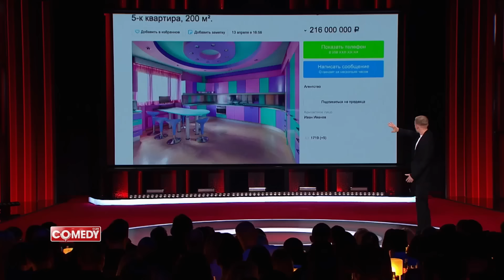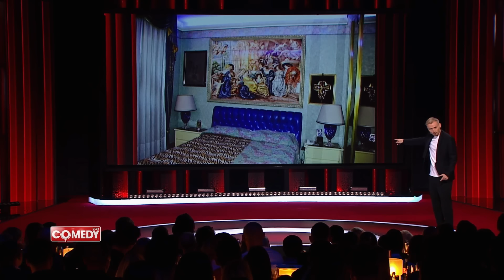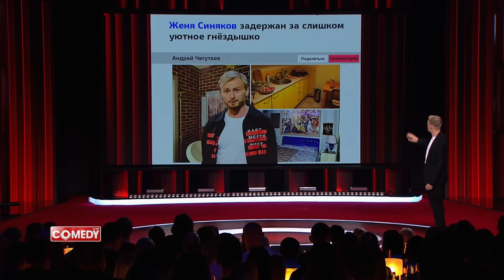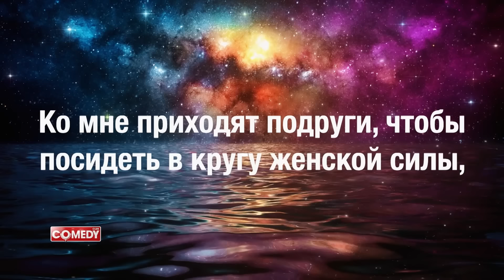СOMEDY CLUB: 17 сезон | 15 выпуск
Ты готов к 17 сезону Comedy Club?! Воля поделится мыслями о футболе, «Евровидении» и отечественных технологиях, скандальный бард Эдуард Суровый заглянет на радио «Дизлайк FM», а Артур Пирожков представит свой новый хит. В гости к резидентам шоу придут Полина Гагарина, Филипп Киркоров, тикток-знаменитости и многие другие звезды.